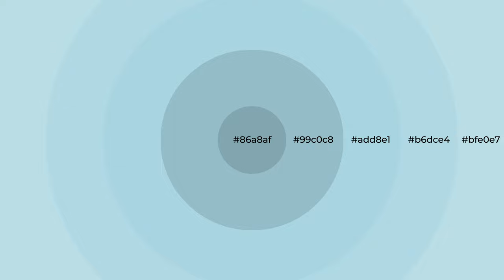Shades & Tints of Araucana Egg color add8e1 A Warm Blue color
Shades of Araucana Egg color add8e1 Warm Shades of Araucana Egg color with Blue hue for your project!

Shades
Hex 99c0c8

Tints
Hex b6dce4